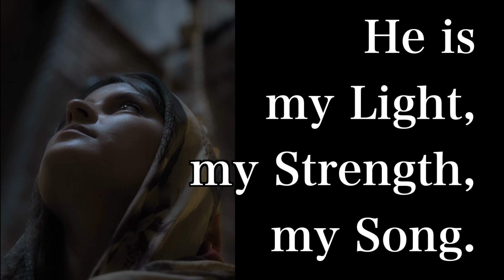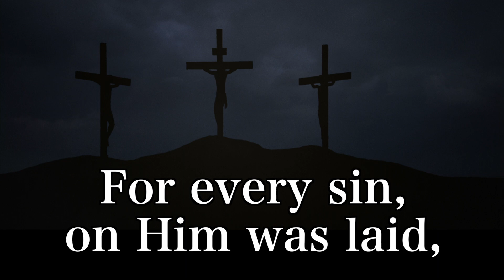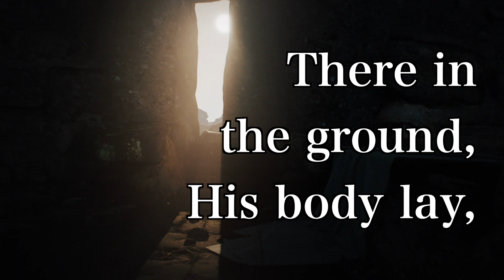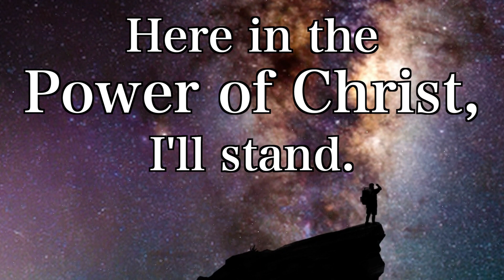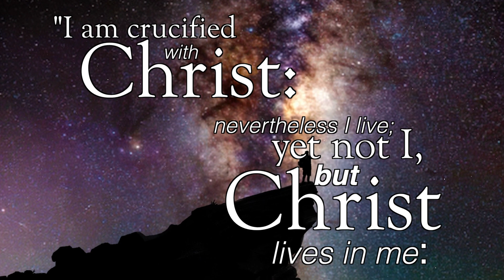In Christ Alone instrumental - piano & lyrics